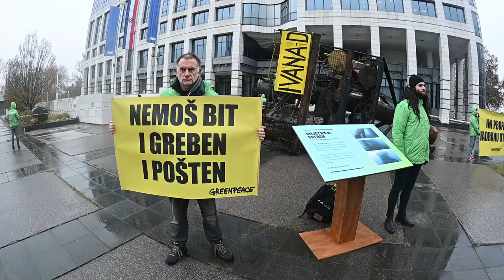Performans Greenpeacea povodom treće obljetnice potonuća plinske platforme Ivana D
Na treću obljetnicu potonuća plinske platforme Ivana D aktivisti Greenpeacea iz Hrvatske, Mađarske i Slovenije izrazili su negodovanje nebrigom i odugovlačenjem s njenim uklanjanjem s dna Jadranskog mora ispred upravne zgrade Ine u Novom Zagrebu.